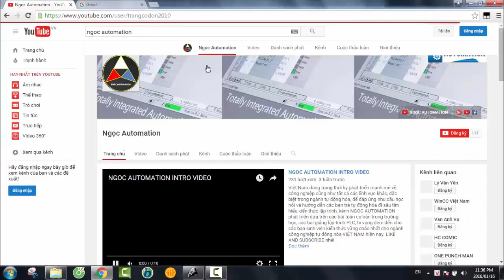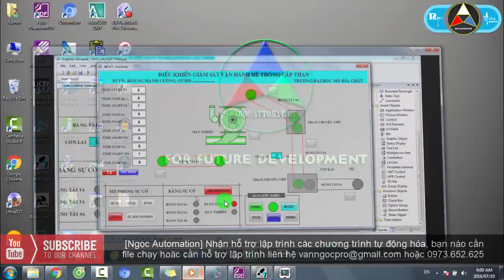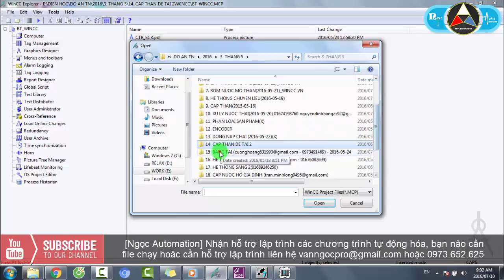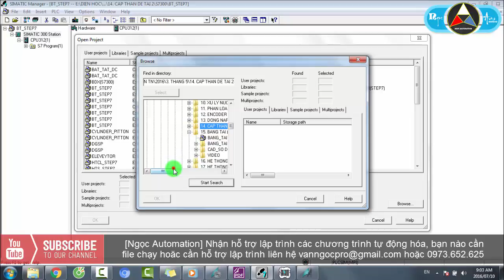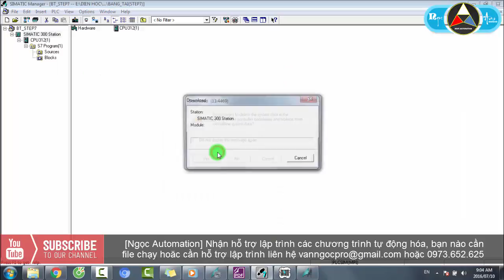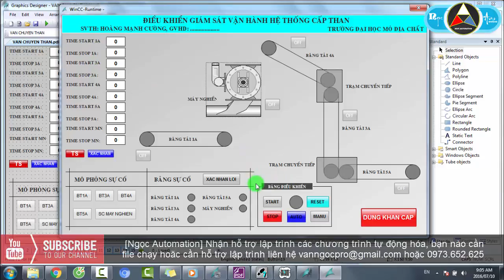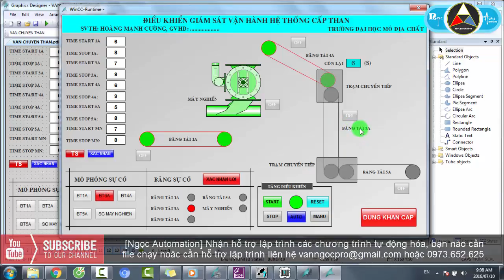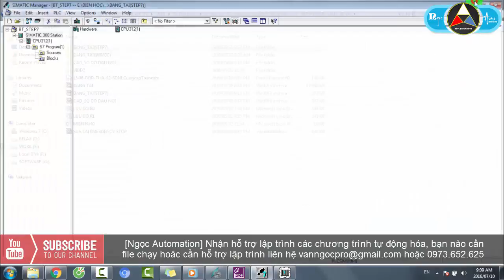Lập trình hệ thống sàng và vận chuyển than trên WINCC và PLC S7-300